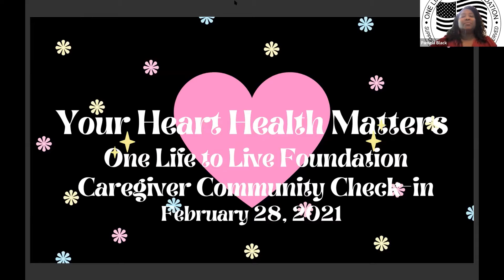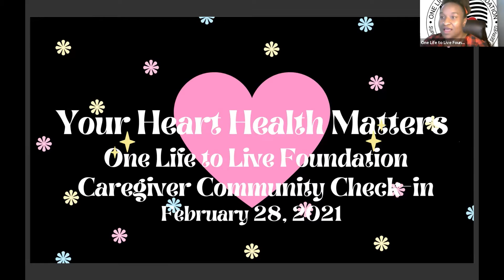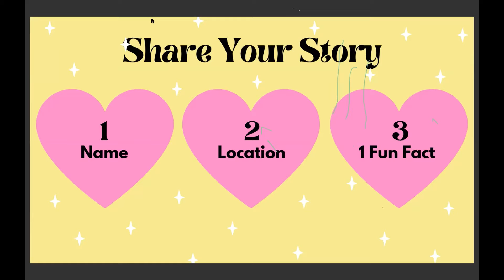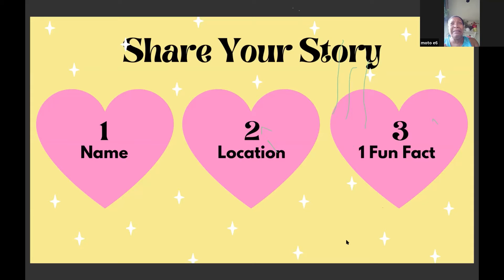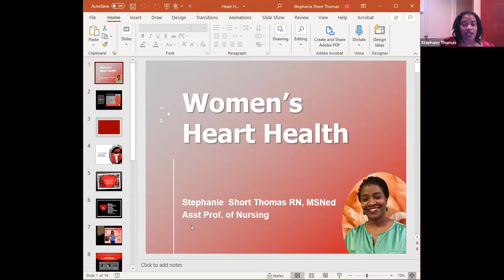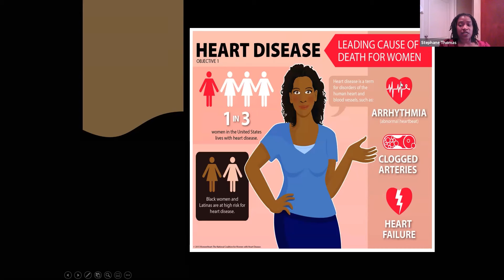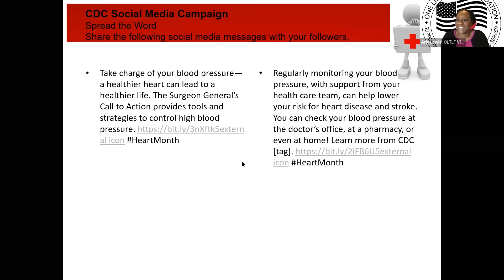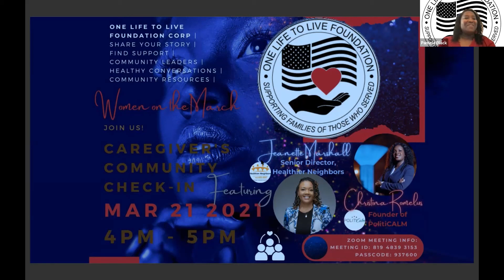February 2021 Caregiver Community Check-In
Thank you all for joining our Caregiver's Community Check-In. Special thank you to our guest speaker, Stephanie Short Thomas, RN, MSNed. Stephanie is the Executive Director at Stafford Senior Care Management Services, Inc. She will discussed physical and emotional heart health. Stephanie was also a military spouse and is a caregiver for her dad. This was a welcoming environment for caregivers to share their stories, seek advice, and find commonalities in the challenges they face while caring for others. We looking forward to meeting with you next month!